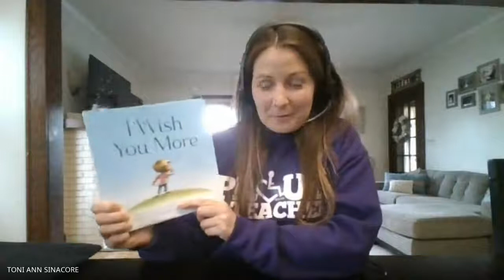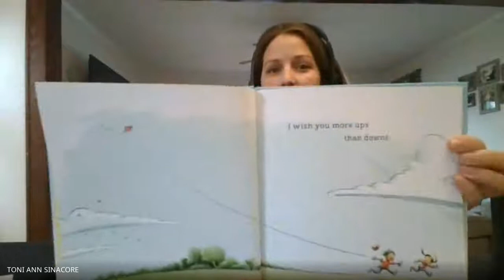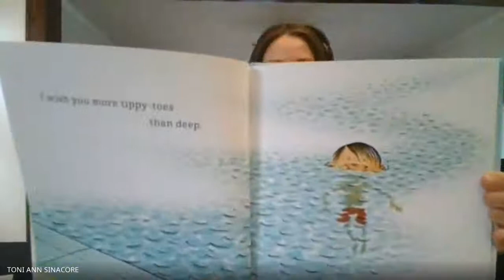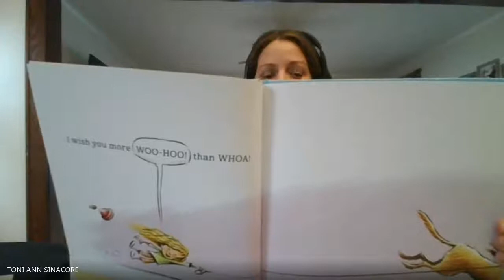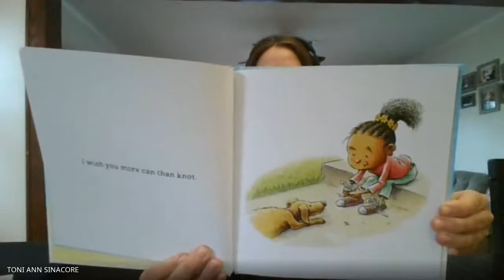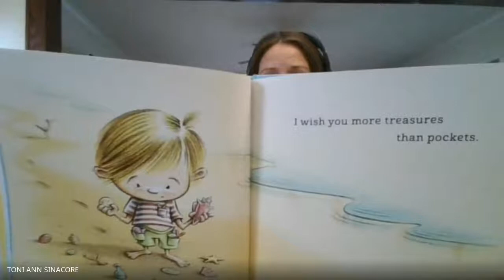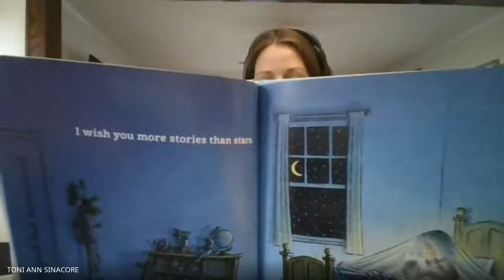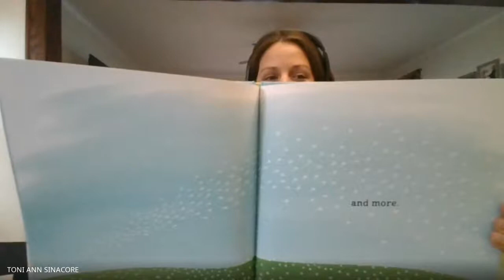Miss Toni Story Time 2